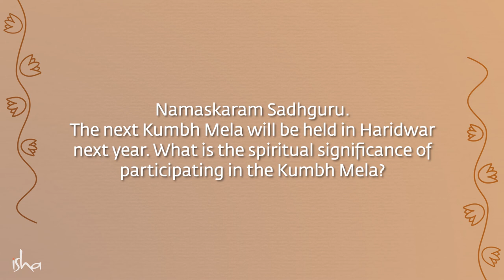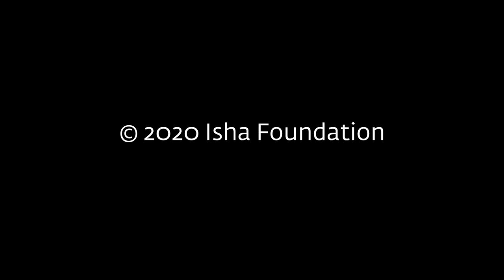Kumbh Mela: The Greatest Gathering On The Planet – Sadhguru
Sadhguru explains the science and significance of the Kumbh Mela, the world’s largest spiritual gathering, and how seekers can make use of it to hasten their spiritual growth.

  3-day online program: March 9-11, 2021
  1-day online program: March 11, 2021